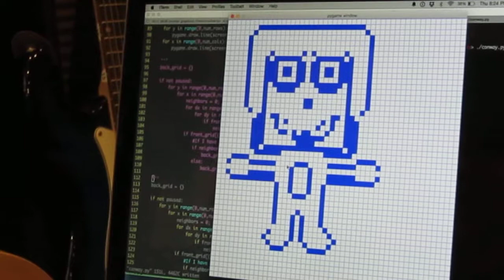Parker Conway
I bashed together (well, Pythoned together) a Conway's Game of Life tool for Parker to play with and he decided to draw this to run through the cellular automata.